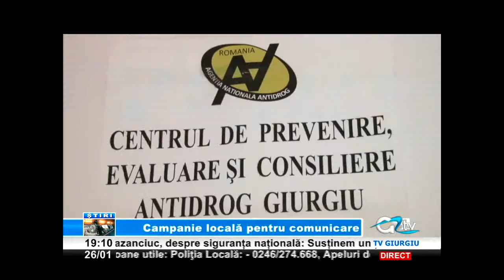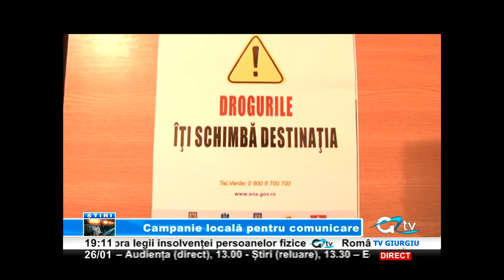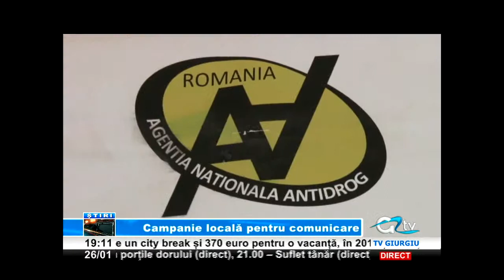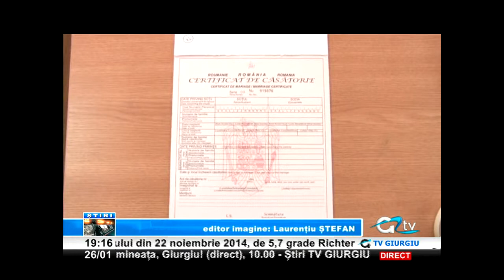26 IAN STIRI TV GIURGIU